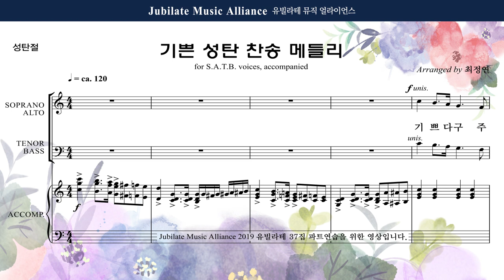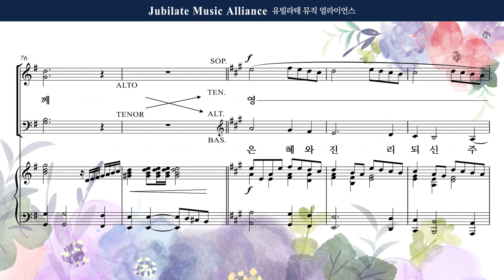[유빌라테 37집] 22. 최정연 - 기쁜 성탄 찬송 메들리